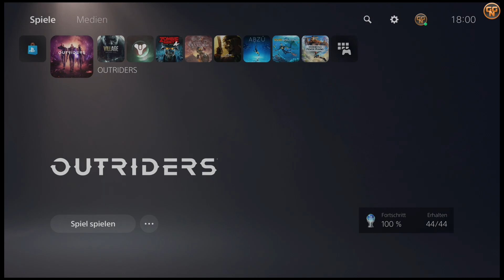Outriders - Holt Euch das beste Gewehr mit dem besten Mod EURER Wahl - Neue Methode Erdgeborenen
Über 100K Waffenstärke kein Problem mit dem Vorbesteller Set und ganz neu sogar mit der Modifikation EURER Wahl. So habe ihr nicht nur ein taktisches Sturmgewehr mit Mega Schaden, sondern auch das was am besten zu Eurem Charakter passt.

Christian
presseATgoodygaming.de